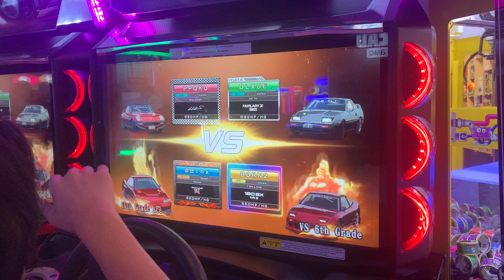WMMT6RR - Hiroshima in action!